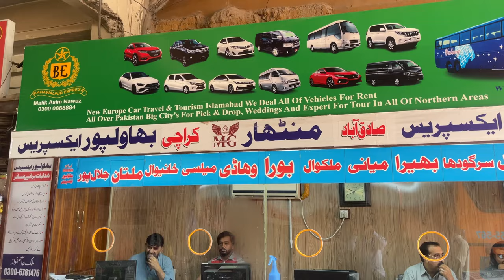Back to home 🥺❤️ | Daily Vlogs| Vlog #121||| FAJA FARAR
Faja farar